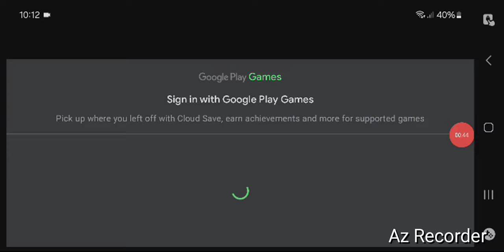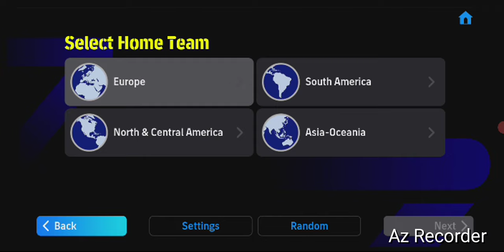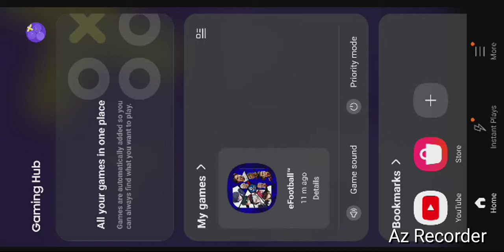samsung galaxy a15 5G Game test efootball 2024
SAMSUNG Galaxy A15 5G A Series Cell Phone, 128GB Unlocked Android Smartphone, AMOLED Display, Expandable Storage, Knox Security, Super Fast Charging, US Version, 2024, Blue Black
YOUR CONTENT, SUPERSMOOTH: Whether watching shows, playing games or reading online, the ultra-clear, superfluid display* of Galaxy A15 5G brings your content to life; Plus, Vision Booster lets you to enjoy the bright 800-nits screen experience
STORE MORE & WORRY LESS: With improved internal storage of up to 128GB and up to 1TB** of expandable storage, Galaxy A15 5G makes it easy to keep cherished photos, videos and important files readily accessible whenever you need them
MANAGE PERSONAL DATA w/ CONFIDENCE: Securely manage your files and rest easy knowing your sensitive data is safeguarded with the fortified layers of Knox Security
LIVE FAST. CHARGE FASTER: Focus more on the moment and less on your battery percentage with Galaxy A15 5G; Super Fast Charging*** powers up your battery at lightning speed so you can get back to life sooner
6.5" FHD+ Super AOMLED, Infinity-U / 800nits (peak)
50MP, Digital Zoom up to 10x, 5MP UW, 2MP Macro Rear / 13MP Front
128GB | 4GB RAM; Expandable
MTK MT6835V
5,000mAh / Super Fast Charging (25W)

Awesome belongs to anyone with Galaxy A15 5G. Built with all the essential features, Galaxy A15 5G makes it easier to embrace cutting-edge innovation while providing unmatched value. Immerse yourself in your favorite content, showcased in crisp clarity on a bright display. Capture and cherish precious moments spent with friends and family using a triple-lens camera system, and never worry about running out of space with expandable storage**. Power through your day with a reliable battery that charges at lightning speed with Super Fast Charging. Plus, with multilayered Knox Security, you can trust that your A15 5G keeps your personal data safe and secure. Experience the awesomeness in every day with Galaxy A15 5G — where innovation meets accessibility.

*Measured diagonally, the screen size is 6.5" in the full rectangle and 6.3" accounting for the rounded corners. Actual viewable area is less due to the rounded corners and the camera cutout. **MicroSD card sold separately. Portion of memory occupied by existing content. ***Wall charger sold separately; use only Samsung-approved chargers and cables. To avoid injury or damage to your device, do not use incompatible, worn or damaged batteries, chargers or cables. Supports up to 25W charging.